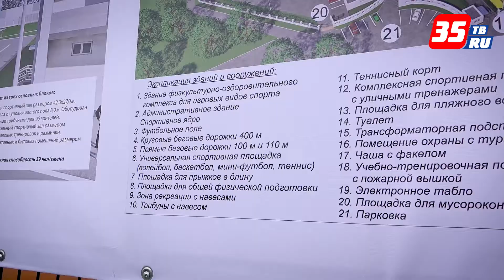На базе стадиона «Витязь» в Вологде построят физкультурно-оздоровительный комплекс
Выездное совещание, посвященное развитию физической культуры и спорта прошло сегодня на базе стадиона «Витязь» в Вологде. На встрече было объявлено, что футбол станет базовым видом спорта в Вологодской области.